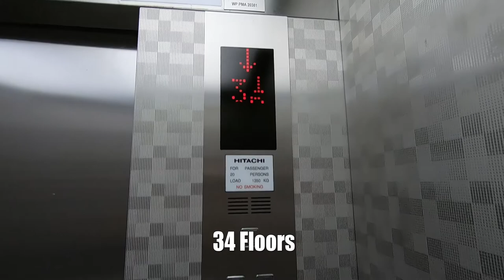Summer Suites Bernice, Kuala Lumpur, Malaysia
forgot to mention the price:  35$US / night